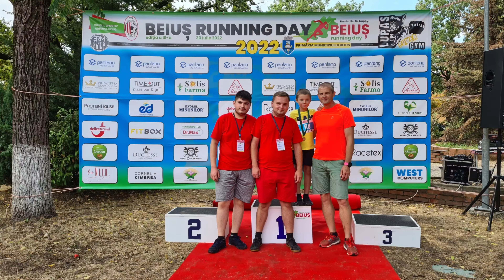Beiuș Running Day 2022